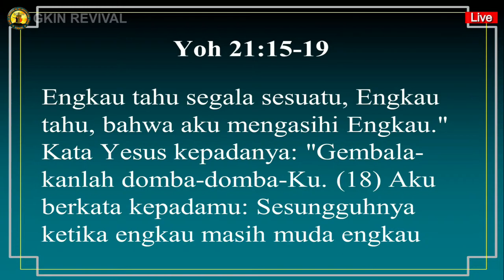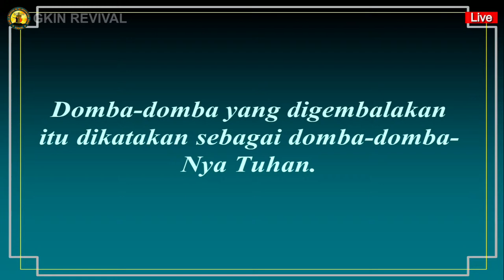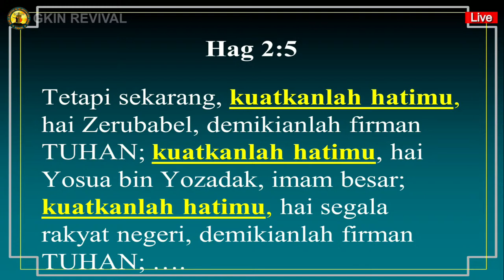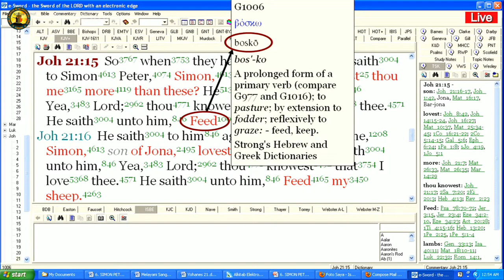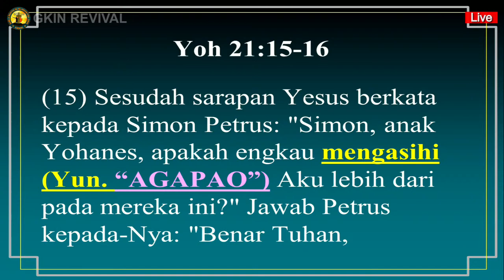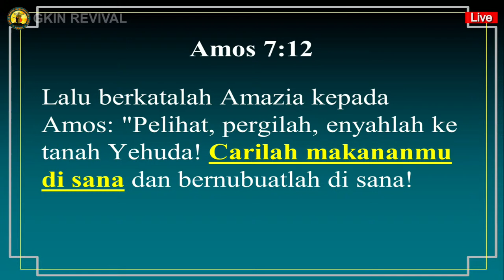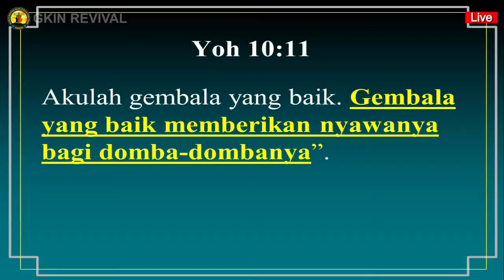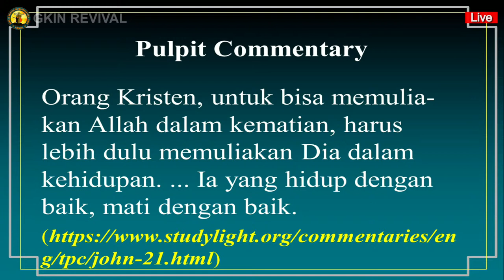IBADAH SYUKURAN AWAL TAHUN PELAYANAN GKIN REVIVAL KUPANG "GEMBALAKANLAH DOMBA-DOMBAKU"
IBADAH SYUKURAN AWAL TAHUN PELAYANAN GKIN REVIVAL KUPANG SELASA 17 JANUARI 2023 "GEMBALAKANLAH DOMBA-DOMBAKU" PS. ESRA ALFRED SORU, S.Th, M.PdK